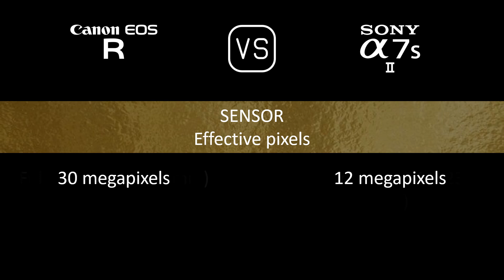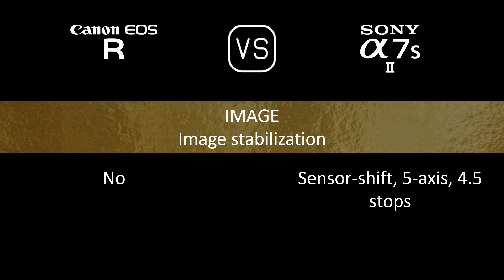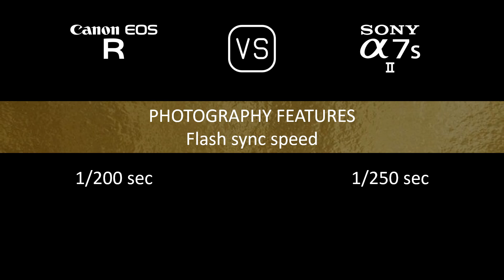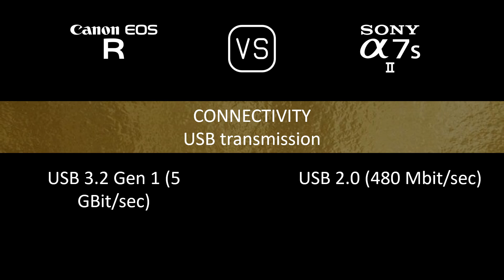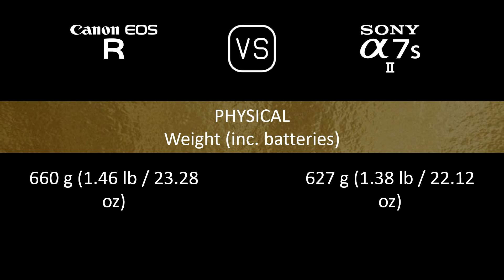Canon EOS R vs. Sony A7S II: A Comparison of Specifications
This video overviews the Canon EOS R and the Sony A7S II in a parallel comparison of specifications.

00:24 LAUNCH
00:32 BODY
00:41 SENSOR
01:05 IMAGE
01:21 OPTICS & FOCUS
01:50 SCREEN
02:10 VIEWFINDER
02:26 PHOTOGRAPHY FEATURES
03:27 VIDEOGRAPHY FEATURES
03:43 STORAGE
03:47 CONNECTIVITY
04:16 PHYSICAL
04:36 MISC